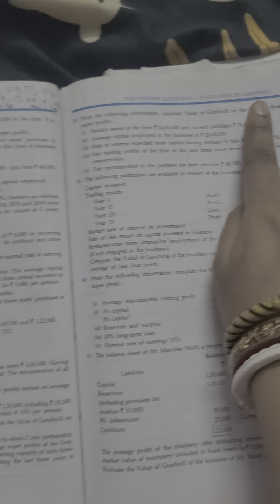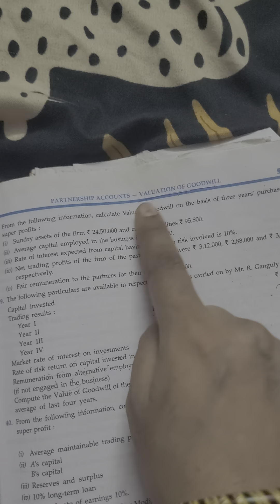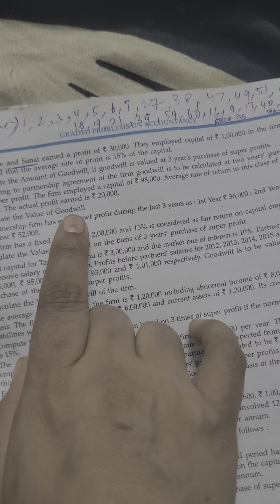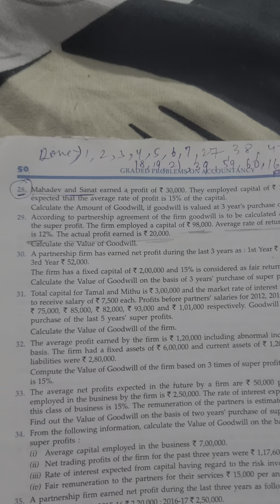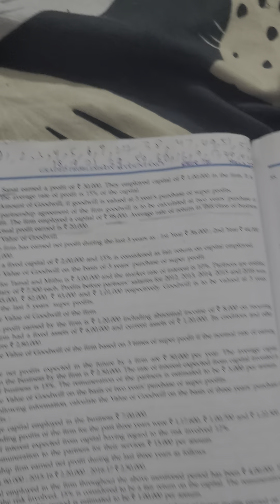Sum-29|Ch-Valuation of goodwill(super profit)|Basu & Dutta/Class -12|Graded problems on accountancy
29. According to partnership agreement of the firm goodwill is to be calculated at two years' purchase of
the super profit. The firm employed a capital of ₹ 98,000. Average rate of return in this class of business
is 12%. The actual Profit earned is ₹ 20,000.
Calculate the Value of Goodwill.